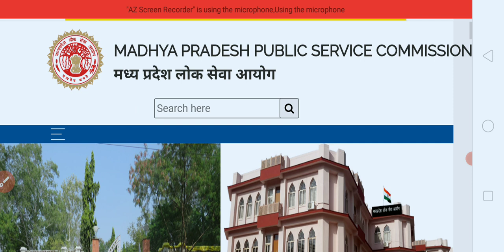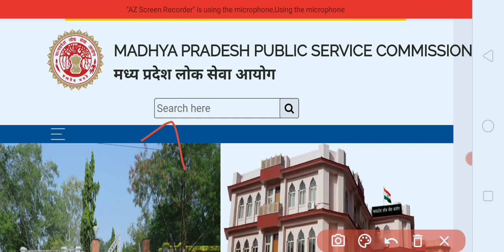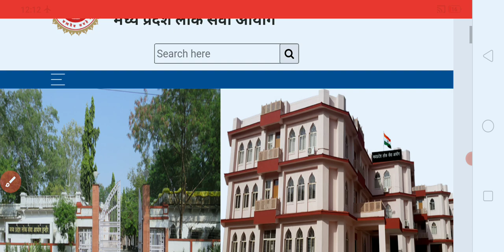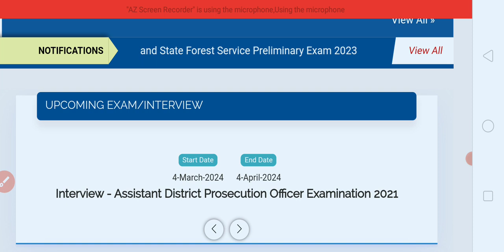Mppsc 2023 को लेकर 7मार्च को highcourt मे सुनबाई होगी